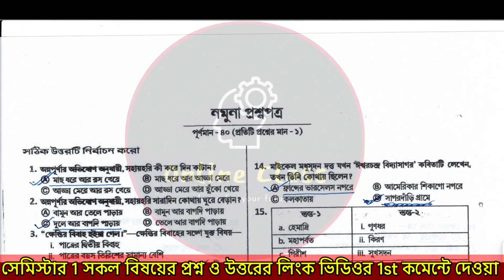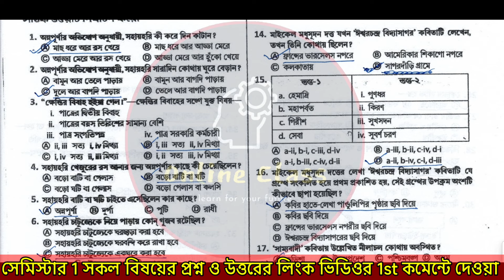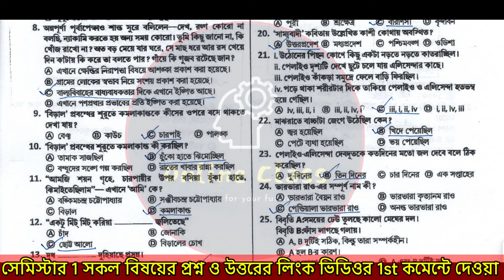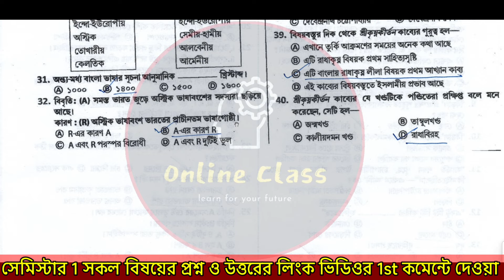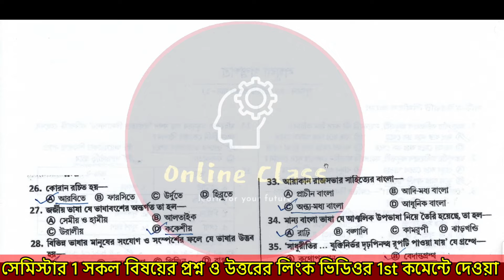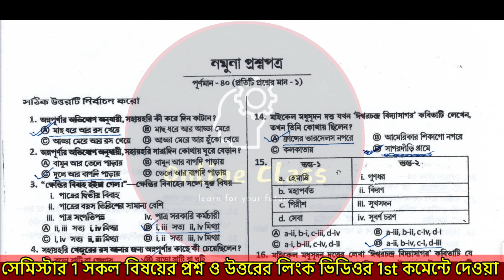Class 11 Bengali 1st Semester Model Question Paper 2024 |Wbchse Class XI Bengali Mcq Semester 1 2024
About Video : Class 11 Bengali 1st Semester Model Question Paper 2024 |Wbchse Class XI Bengali Mcq Semester 1 2024 | Online Class With New Way.